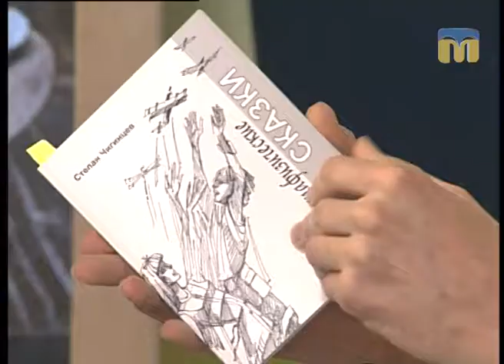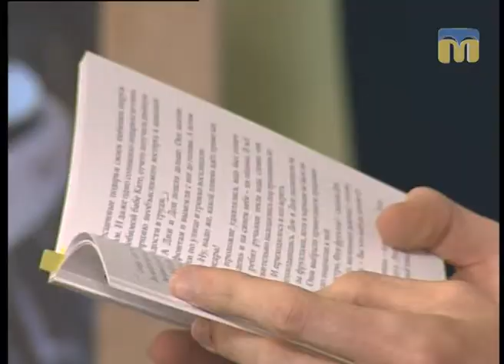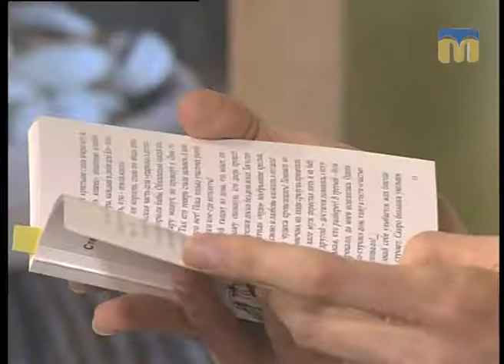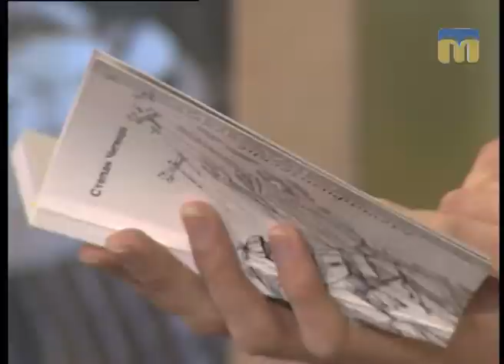Новий день. «Метафізичні казки» Степана Чигінцева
Гість студії - письменник, музикант  Степан Чигінцев.